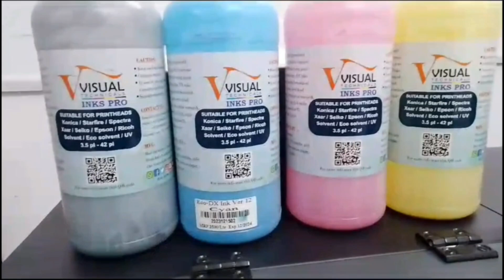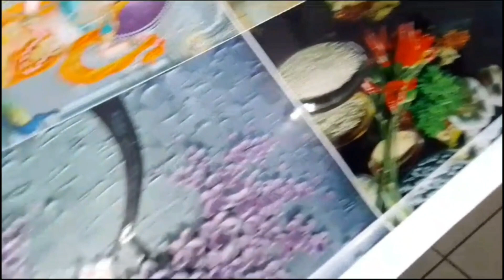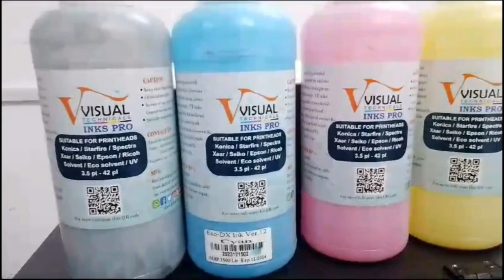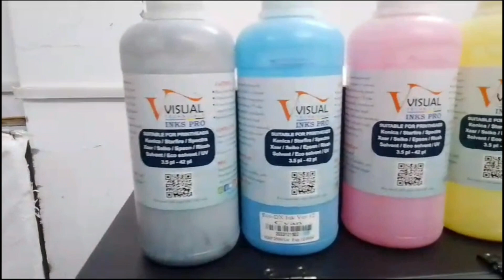" जय श्री राम "🙏🤗 || डिजिटल || ईको साल्वेंट i3200 🙏😊 भिवानी (हरियाणा ) || 8178099902 || 9810940195 🙏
Visual Technicals 🙏
Always Stand For you 🙏

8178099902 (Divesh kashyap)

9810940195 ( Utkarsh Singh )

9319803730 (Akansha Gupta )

We used to Deal in :-

Solvent flex printing machine
◆konica 512/512i/1024i

Eco solvent Machine
◆i3200/xp600

UV Roll to Roll
◆xp600 /i3200

CO2 Laser Cutting machine size
◆4*3/8*4

Router wood / Mdf Cutting Machine size
◆8*4

Uv Flatbed size
◆2*3/5*3/8*4/10*7

Head
Ricoh 2220/i3200/Gen 5 /Gen 5i/ Gen 6 /km 102